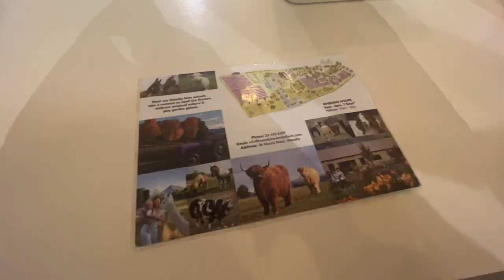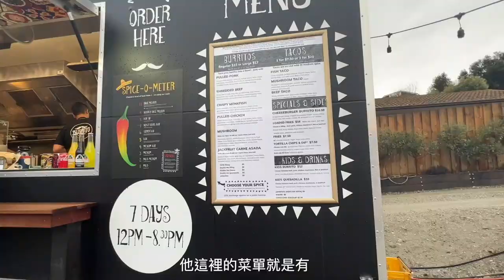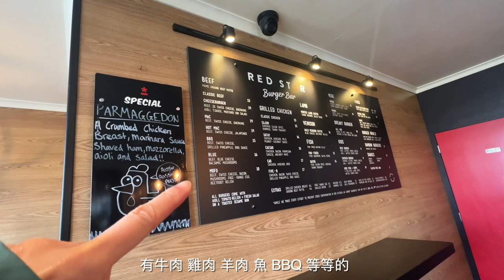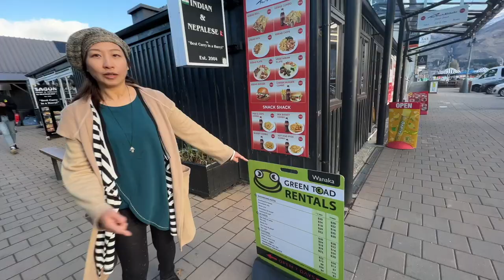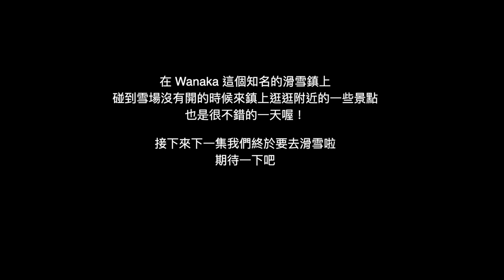【紐西蘭南島ep.10】滑雪勝地Wanaka 卻遇到雪場纜車沒開 · 還能有哪些休閒活動呢？ · Wanaka 有哪些好吃的讓我們吃了很多次 · 推薦雪具出租的店｜Melofunplay 美樂玩不累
紐西蘭旅行的第10支影片囉！這集在Wanaka這個滑雪勝地，但遇到雪場纜車沒開。所以就來逛逛市區、吃美食、還有附近一些景點！
下一集我們要終於要去雪場囉。期待一下更多的紐西蘭旅遊我們下星期一見

⚠️幾個重點提醒：
00:04 Wanaka薰衣草森林
很令人放鬆的一個地方，有薰衣草的東西可以買還有農場可以參觀，其中一個比較少滑雪的朋友來了這兩次
02:21 Puzzling World
迷宮 桌遊等等的活動空間。但因為下雨我們沒有玩戶外的迷宮所以也沒有在這待很久

02:44   墨西哥捲餅餐車 Burrito Craft
這家捲餅跟Tacos 都好好吃喔！可以吃很多次那種

04:51 Wanaka鎮上雪具店, 租雪具的地方
這里有很多雪具店可以逛還有租喔！

05:22 知名咖啡點心冰淇淋店 Patagonia Chocolates
這家店的冰淇淋口味很多，還有咖啡跟一些點心！座位也很多樓上的位子可以看湖景很棒

05:48  Wanaka 住宿及附近逛街的地方

07:14 Burger Bar
這家漢堡也滿好吃的！我點小孩的也很夠我吃朋友點的那兩個也不錯

08:38走去Wanaka Tree
一整路都超級漂亮的，Wanaka Tree小小的一棵在水裡面很特別，也有遇到有人在那邊拍婚紗呢

09:33 推薦的一間租雪具的店Green Tord
人很好而且租雪具價格比較便宜，朋友有租覺得很划算。而且早上很早就開門囉

10:06 麵包店
這間麵包店的麵包也很好吃，看起來很普通又熱量很高，但在當時天冷時真的好適合吃這種高熱量的食物XD